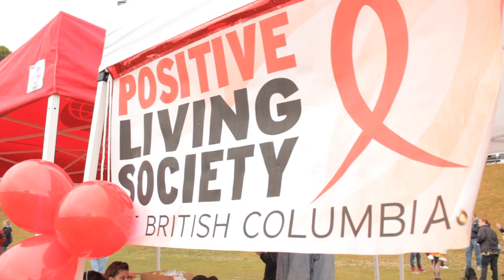Jason Lamarche City Council Candidate - AIDS Walk for Life 2011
Local City Council candidate Jason Lamarche took part in the 2011 AIDS Walk for Life event. This very important event takes place in the heart of the West End and this year marks its 26th anniversary.

AIDS and HIV are still major challenges facing society and it effects people from all ages from youth to seniors, and from all sexualities from LGBT to heterosexuals.

Contrary to some thoughts there still is no cure for this serious illness and we need politicians like Jason Lamarche who aren't afraid to discuss this issue and who support giving extra funding and resources to eradicate this virus.

When politicians take part in this debate it opens so many doors and when they keep silent on this issue it serves as a great injustice to society.

Elect Jason Lamarche to Vancouver City Council on November 19th, 2011.

This video was filmed and edited by Francois Saikaly.